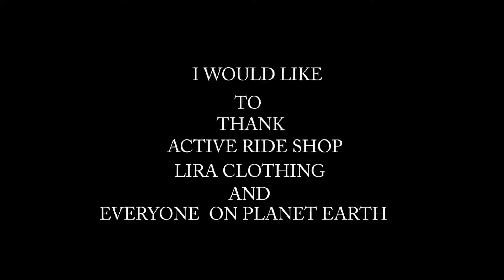painting art vol 8/skateboarding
here is art vol 8 this is a painting i did for my mom on her bday